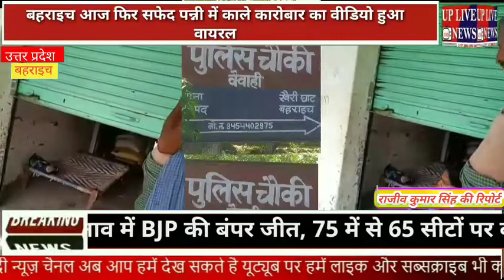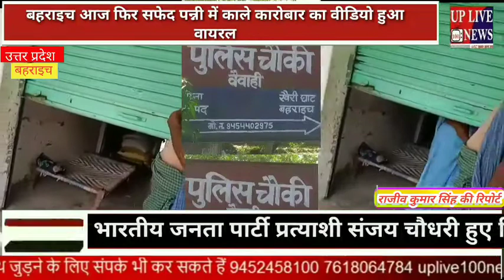बहराइच आज फिर सफेद पन्नी में काले कारोबार का वीडियो हुआ वायरल